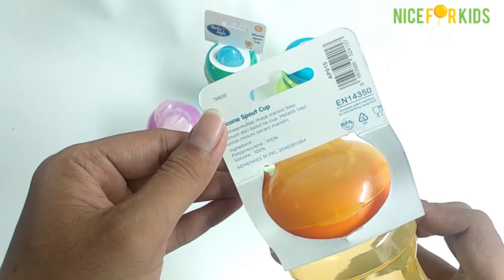cangkir minum bayi training cup | baby safe silicone spout AP015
Baby Safe Cup Soft Spout AP015

Cup Soft Spout merupakan cangkir minum anak dengan cucupan berbahan silikon yang lembut untuk mulut dan gusi anak . Selain itu juga, anti tumpah dimana air tidak akan keluar bila cucupan tidak dihisap si kecil. Terbuat dari bahan BPA Free yang aman, serta memenuhi standar keamanan nasional dan internasional (Standar Eropa EN 14350) untuk peralatan minum anak.

Spesifikasi :
Rekomendasi usia : 6 bulan ke atas
Warna : Blue, Green, Pink & Orange
Material Botol : Polypropylene
Material Cucupan : Silikon

Keunggulan :
- BPA FREE
- Sesuai standart keamanan nasional & internasional
- Anti tumpah

*** For Order & INFO ,Click di bawah ini ! : ***

*** MARKETPLACE ***

*** SHOP ADDRESS ***

(belakang puskermas pucang)